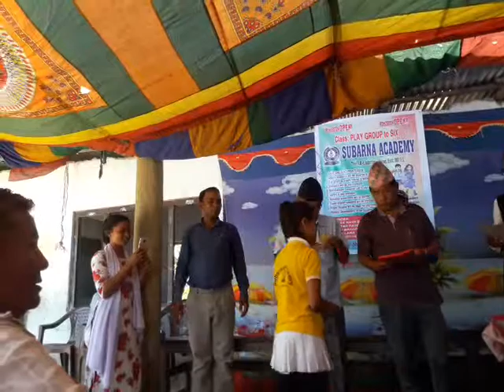Subarna Academy Result